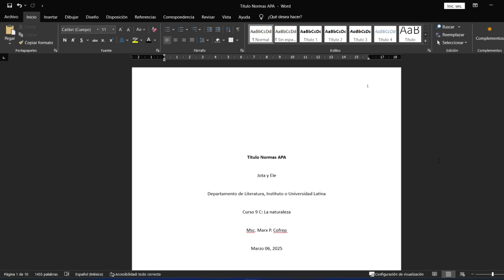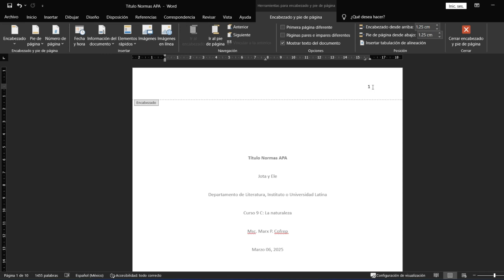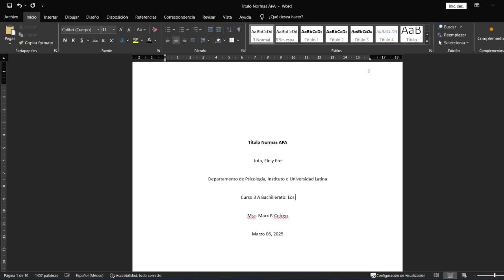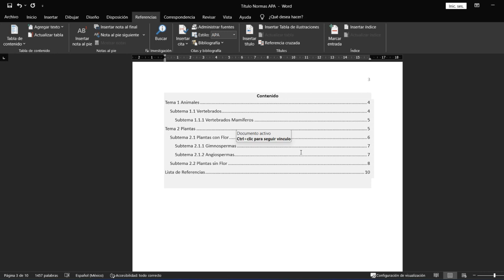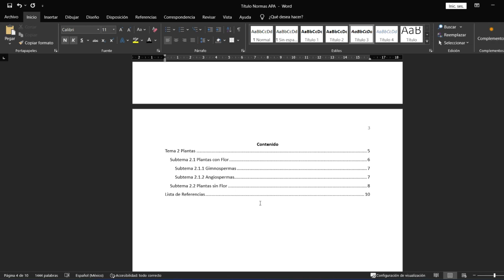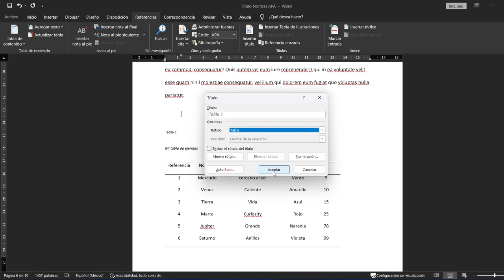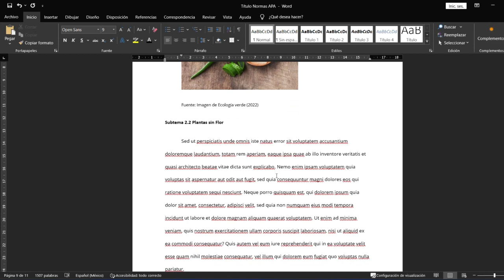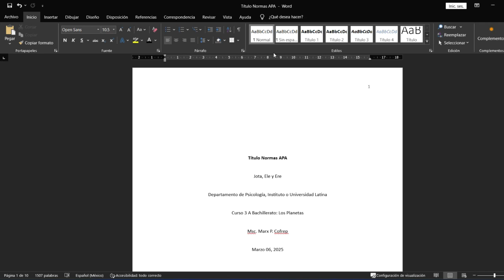Aplicando Normas APA 7 edicion para mortales || Microsoft Word 2024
Descarga Aquí el documento para que lo modifiques!

Si alguna parte del contenido del video causara molestia por favor hacernos saber y con gusto eliminaremos la sección indicada!